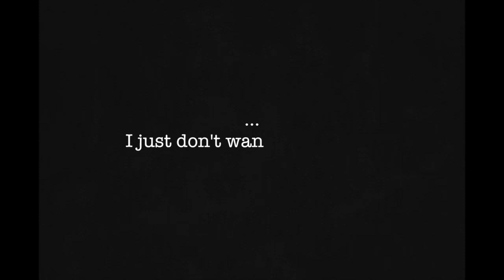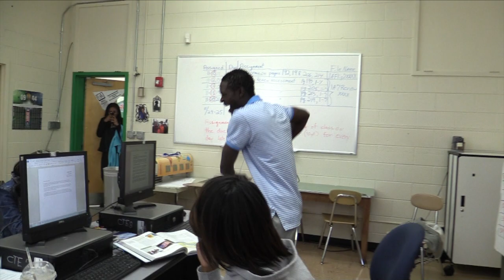Hillwood's music video (censored)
Project I was working on for Hillwood High School